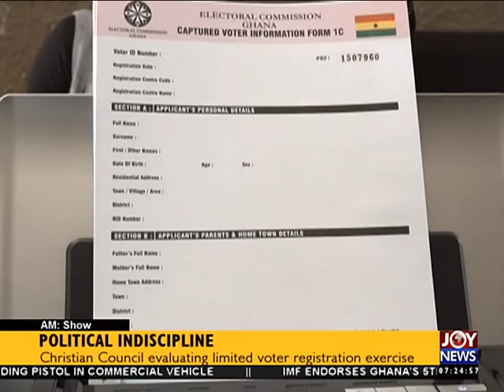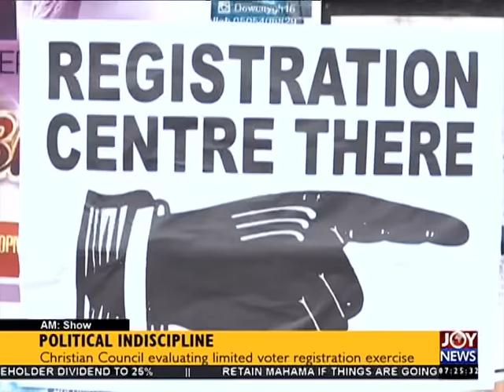Political indiscipline - AM Show on Joy News (16-5-16)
Christian Council evaluating limited voter registration exercise.